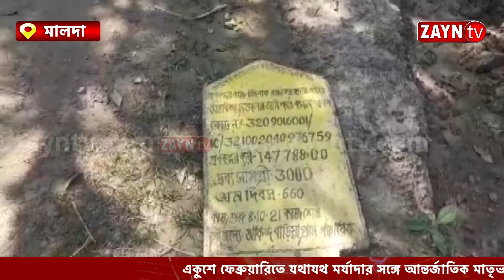১০০ দিনের কাজের মাধ্যমে কোটি টাকা তছরুপের অভিযোগ পঞ্চায়েত প্রধানের বিরুদ্ধে II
১০০ দিনের কাজের মাধ্যমে কোটি টাকা তছরুপের অভিযোগ পঞ্চায়েত প্রধানের বিরুদ্ধে II